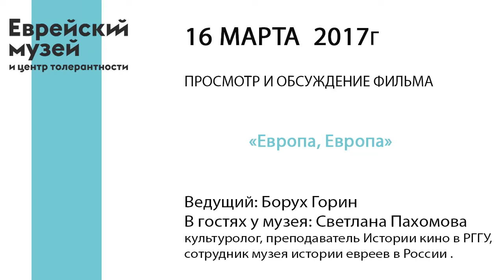Обсуждение фильма «Европа, Европа» Агнешки Холланд | Борух Горин и Светлана Пахомова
Цикл "Кинопроза еврейской жизни".
В основе картины «Европа, Европа» (1990) лежит биография Соломона Переля, на юные годы которого выпадают страшные события Второй мировой войны. Молодой человек еврейского происхождения вместе с семьей бежит из Германии в Польшу, затем Россию, но попадает в плен и вновь оказывается в Германии. Стремясь сохранить собственную жизнь, Соломон скрывает свое происхождение и становится переводчиком на допросах в фашистской воинской части.

Ведущий: руководитель департамента общественных связей Федерации еврейских общин России, председатель правления Еврейского музея и центра толерантности, главный редактор журнала «Лехаим» и издательства «Книжники» Борух Горин.

В гостях у музея: культуролог, преподаватель Истории кино в РГГУ, сотрудник музея истории евреев в России Светлана Пахомова.